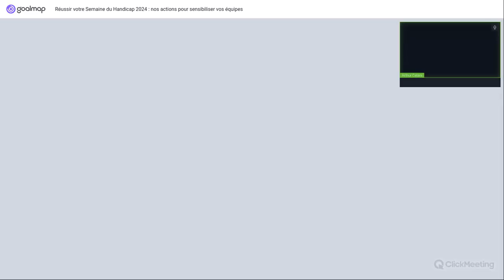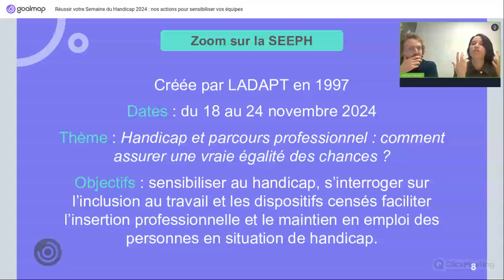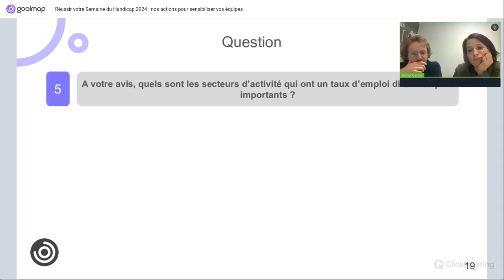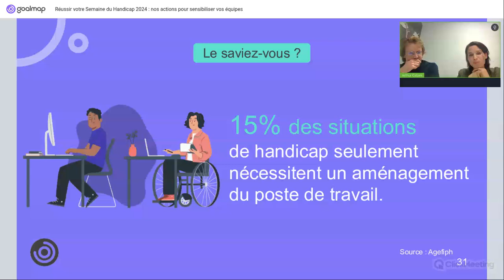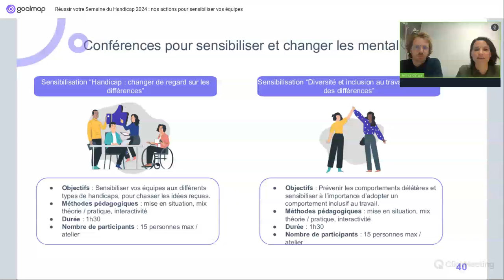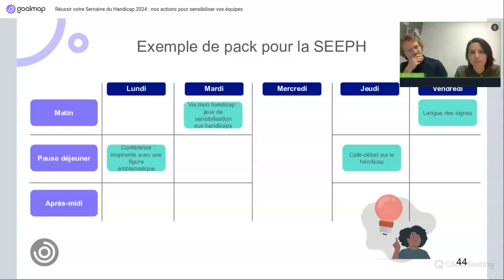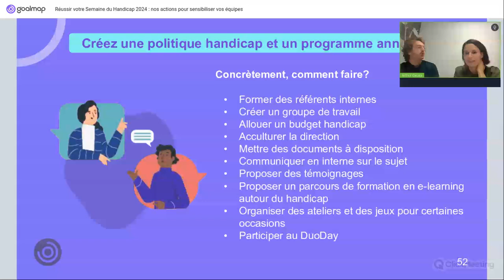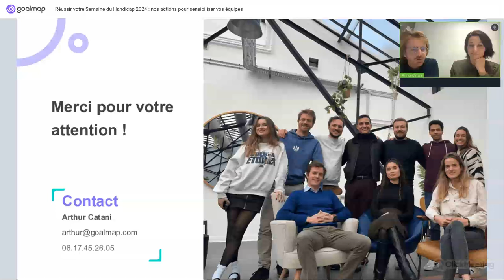Réussir votre Semaine du Handicap 2024 : sensibilisez vos équipes pour faire évoluer les mentalités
Contribuez à faire évoluer les mentalités autour du handicap au travail lors de la Semaine du Handicap 2024 (SEEPH) !

En France, près de 12 millions de personnes vivent avec un handicap (moteur, sensoriel, cognitif, etc.) soit environ 20% de la population. Ces personnes sont 8 fois plus souvent victimes de discriminations que les personnes sans handicap (source : INSEE). Malgré la loi "handicap" de 2005 (qui impose à toute entreprise de plus de 20 salariés d’employer des travailleurs handicapés dans une proportion d’au moins 6% de l’effectif total), la sensibilisation au handicap en milieu professionnel et l’intégration de personnes handicapées dans les entreprises restent encore aujourd’hui un défi majeur.

La Semaine Européenne pour l'Emploi des Personnes Handicapées (SEEPH, ou Semaine du Handicap) est donc l’occasion idéale pour les entreprises de promouvoir l'inclusion et de sensibiliser leurs équipes à ces sujets ! L'inclusion des personnes en situation de handicap est non seulement une obligation légale, mais aussi un levier de performance et de diversité pour l’entreprise.

En abordant ce sujet proactivement auprès de vos équipes, vous améliorez votre culture d’inclusion. Cela a des conséquences vertueuses sur les salariés (hausse du bien-être et de l’engagement des équipes, qui sont ainsi plus motivées et performantes) et sur le collectif (environnement de travail plus respectueux et équitable, renforcement de la cohésion d’équipe, réduction de l’absentéisme, attraction et rétention de talents diversifiés). A l’inverse, une mauvaise politique d’inclusion ou un manque de sensibilisation contribuent à perpétuer les discriminations, ce qui dégrade les relations entre les collaborateurs, génère des tensions au sein des équipes et impacte la qualité de vie au travail dans son ensemble.

Heureusement, de nombreuses solutions et bonnes pratiques existent pour faire de votre politique d’inclusion et de diversité une réussite, en particulier dans le cadre de la Semaine du Handicap. Alors, comment réussir ce temps fort ? Quelles actions et bonnes pratiques mettre en place dans votre entreprise pour sensibiliser efficacement vos équipes et faire évoluer les mentalités ? Nos réponses dans notre prochain webinaire ! Le programme :

- Les enjeux du handicap en entreprise et les bénéfices d'une politique inclusive ;
- Quels événements organiser dans votre entreprise pour la Semaine du Handicap ?
- Comment communiquer efficacement sur ces événements pour une Semaine du Handicap réussie ?
- Des exemples d’actions concrètes et de bonnes pratiques autour de l’inclusion ;
- Des témoignages et des retours d’expérience inspirants pour mobiliser vos équipes.

▶ Découvrir nos livres blancs et guides pratiques autour de la prévention santé / QVCT

▶ Notre blog (Articles sur la santé et la sécurité au travail)

(Toutes nos formations et nos journées événements à mettre en place dans votre entreprise pour des salariés épanouis !

Goalmap, spécialiste des solutions de prévention santé-sécurité et bien-être en entreprise 🧘🏻‍♀️ Employés en forme, entreprise qui performe, c'est notre credo !